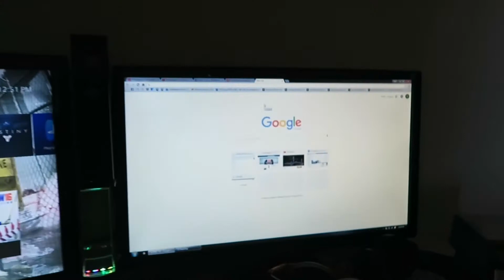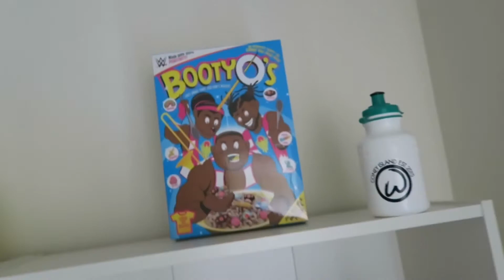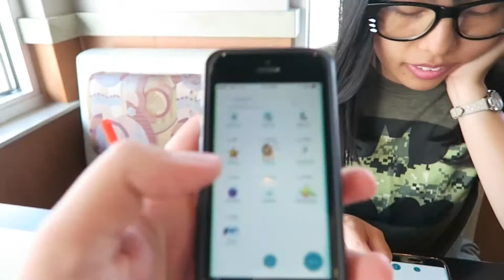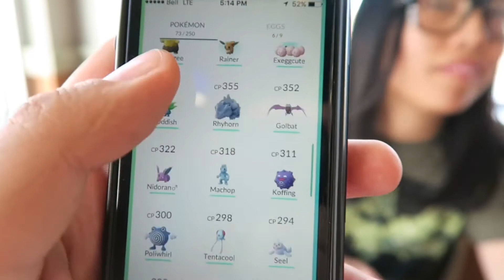New Apartment Vlog | Number Three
It's been a little over a week since we moved in, here's what we have set up!